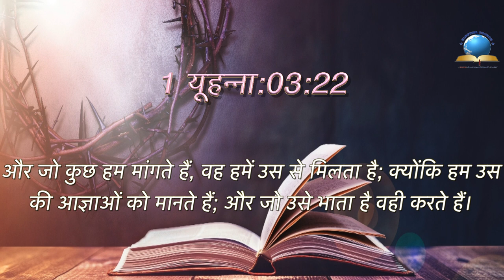Today's Hindi Bible Verse I Today’s Hindi Bible Words [18/08/2021]I Hindi Bible Verse